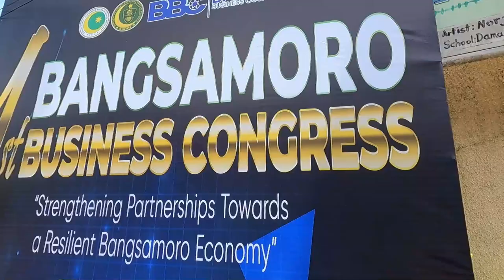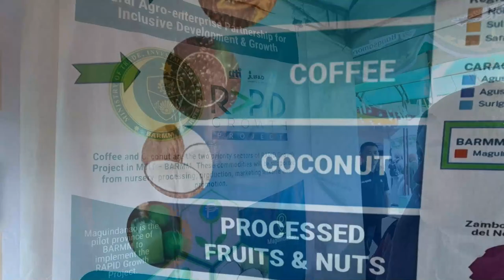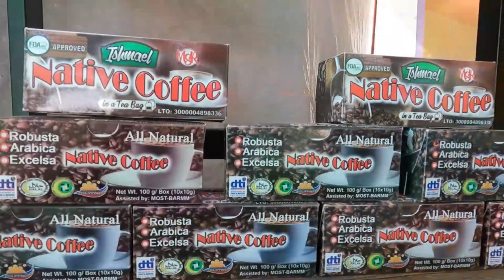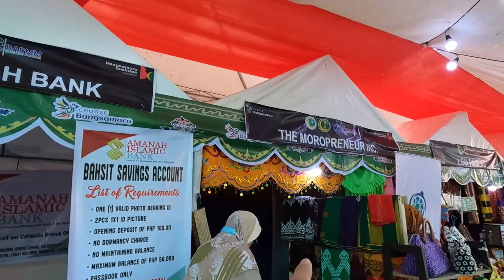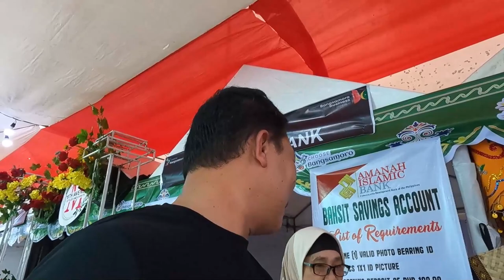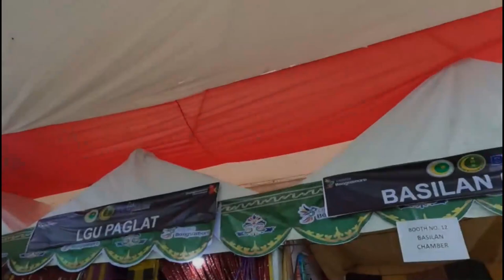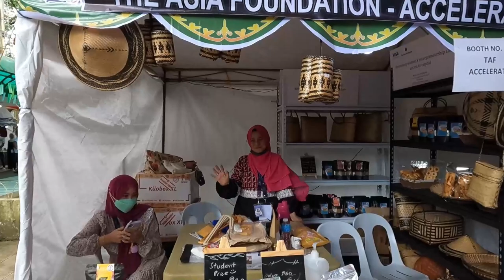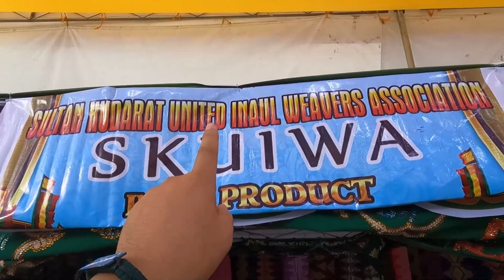Bangsamoro Business Congress (BBC) BAZAAR | 17-19 January 2023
Bangsamoro Business Congress (BBC) BAZAAR
17-19 January 2023
Cotabato State University, Cotabato City